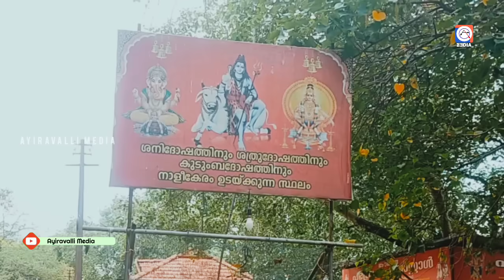ചെരിപ്പ് ഗൃഹത്തിന്റെ ഈ ഭാഗത്ത് വയ്ക്കല്ലേ,ദുരിതം ഒഴിയില്ല ചെരിപ്പ് പൊട്ടിയാൽ ഫലം ഇങ്ങനെ